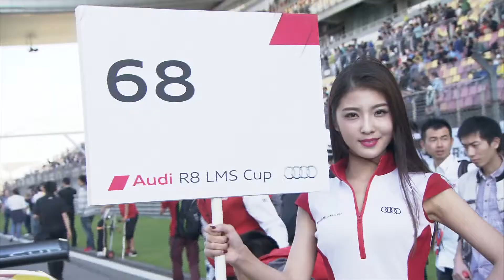[EPM & CTVS] Audi R8 LMS Cup Race 1 - Sports Car Champions Festival SCCF 2014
EPM Event & Media Productions and our regional partner in China, CTVS, have been the host broadcast and provided full production services for the Sports Car Champions Festival, since its inception in 2012. This includes all technical, crewing and direction of the 11 races, plus qualifying and hot laps, over two days of the Festival, held at Shanghai International Circuit.

The 2014 SCCF was held across 18-19 October 2014, featuring Audi, Bentley, Bugatti, Lamborghini, Porsche and Volkswagen.

Series' rounds included at the festival were the Volkswagen China Scirocco R-Cup; the Audi R8 LMS Cup; the Lamborghini Blancpain Super Trofeo Series; the Porsche Carrera Cup Asia; and the Formula Masters China Series.